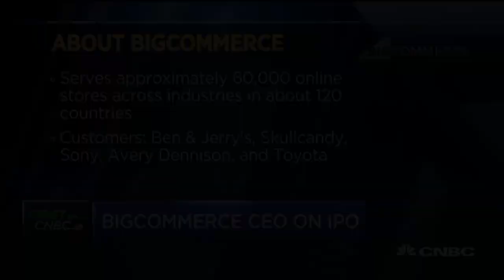BigCommerce CEO Brent Bellm on the company's IPO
BigCommerce CEO Brent Bellm joins "Squawk Alley" as the company prepares to go public.